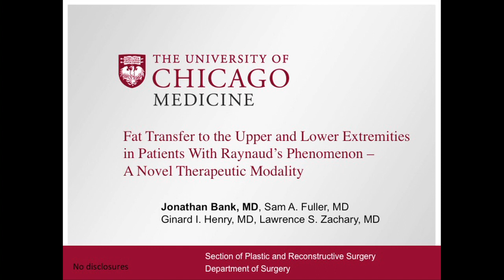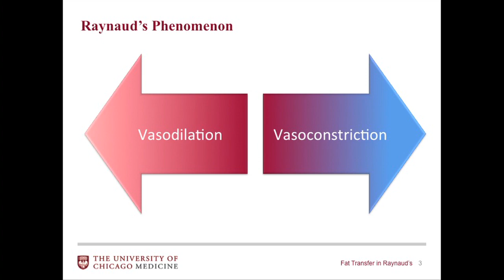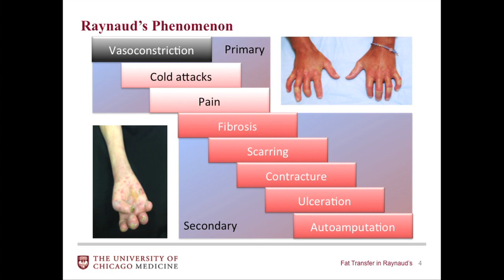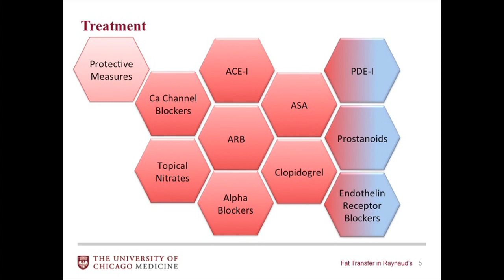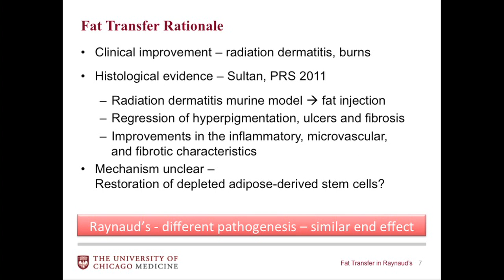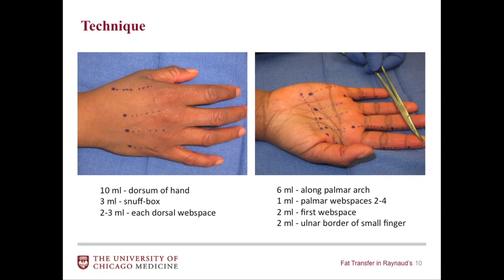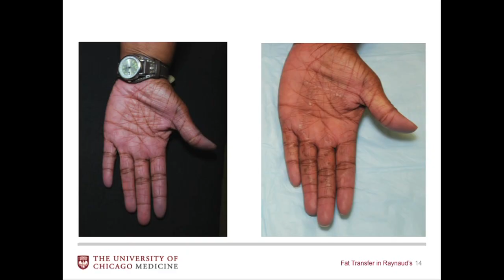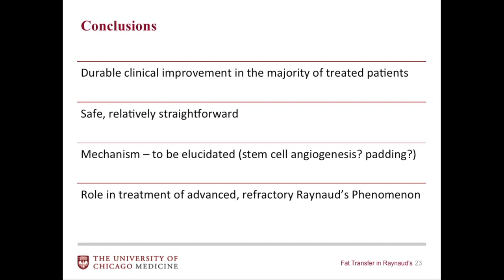Fat Transfer to the Upper and Lower Extremities in Patients with Raynaud's Phenomenon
Fat Transfer to the Upper and Lower Extremities in Patients with Raynaud's Phenomenon - A Novel Therapeutic Modality

Presented by Lawrence S. Zachary, MD
Scleroderma Patient Education Conference
March 15, 2014
Oakbrook Terrace, IL
Hosted by the Scleroderma Foundation of Greater Chicago.